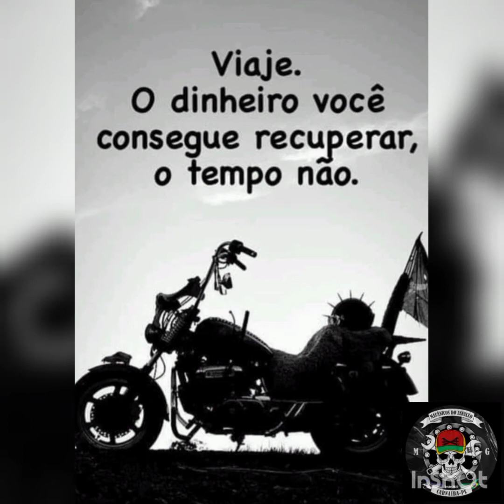Moto. amizade. estrada. Rolê dos amigos do Rolê do Pajeú...